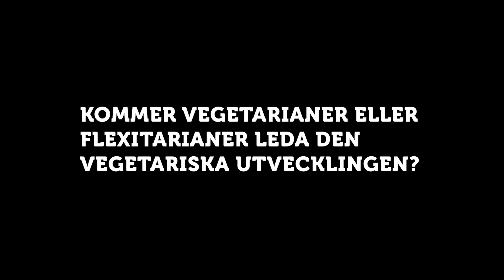HEALTH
En av trenderna som vi ser är hälsa och hur viktigt det är att äta rätt. Hälsotrenden har varat länge och den växer hela tiden. Nästan allt om mat handlar idag om hälsa och välbefinnande. Vi äter mer grönt, mindre salt och mindre socker. Därför är det viktigt att erbjuda hälsosamma och nyttiga snacks på menyn som både är lätta att ta med, kan ätas på plats och har hög energinivå.